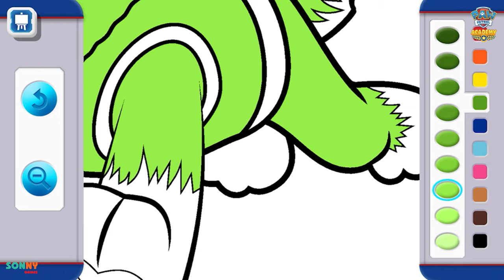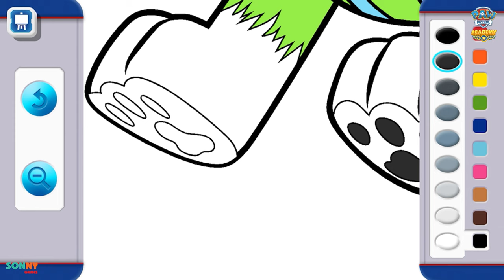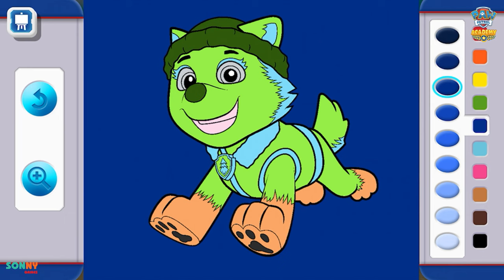Paw Patrol Academy (Full Gameplay)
📱 DESCRIPTION
PAW Patrol to the Rescue! Featuring heroic missions, engaging lessons, silly games to “get the wiggles out” and real episode clips from episodes of PAW Patrol. PAW Patrol Academy offers age-appropriate, interactive adventures that capture your child’s full attention. Designed for ages 2-5, it’s a brand-new way to experience PAW Patrol and the best way to get your preschooler ready for school.

WHY PARENTS LOVE PAW PATROL ACADEMY

Trusted A+ content for kids at every level
Learn spelling and vocabulary with Chase’s ABCs
Practice ABCs and letter-writing with Rubble
Master numbers with Marshall
Uncover shapes with Rocky
Explore art and colors with Zuma
Make music with Skye
Complete challenging missions with Ryder
Hours and hours of educational play

Real learning benefits
Cognitive: problem-solving, task-completion and focus
Emotional: resilience, self-expression and confidence
Creative: coloring, music and songs
Physical: fine motor skills, dancing and movement
Smartest, most interactive way to experience PAW Patrol yet!
Kids control the action and feel that they are part of the show
Kids become the heroes of their own adventure stories
Kids won’t even realize it’s productive screen time because it’s so much fun!

Well-earned free time for parents as kids learn
Highly immersive adventures and self-guided activities means frustration-free play for kids and much-needed time for parents to check off their To Do lists
This is what guilt-free screen time looks like!

PAW Patrol Academy includes no third-party ads, can be used without wifi and meets the highest COPPA and GDPR standards because child safety is a priority.